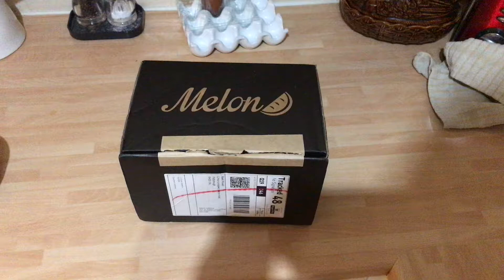Melon Optics unboxing Alleycats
Black Friday deal, three lenses and stickers